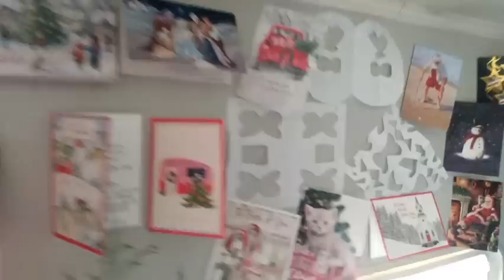What In The WORLD Do We Have Planned? Are YOU Ready?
Corey & Cynthia Davis

What's going on Everybody 🤟 We hope everyone had a great Thursday today! It's definitely Not freezing now, Thank goodness! But we are planning a Big Live Party for New Years Eve and we would Love to see everyone come in the Live on Saturday Night Live @ 7 P.M. Central Time!
Peace Out Love You Guys 🤟💋